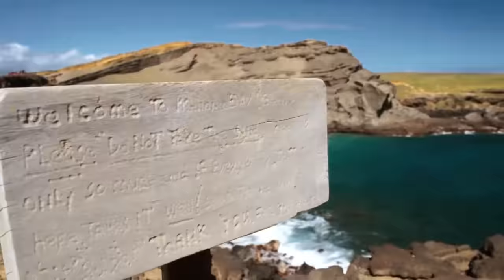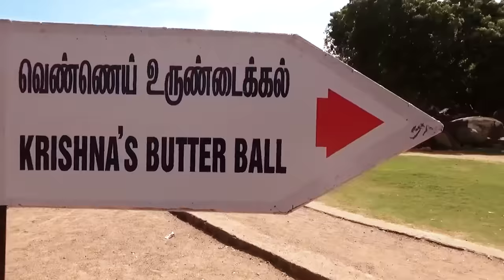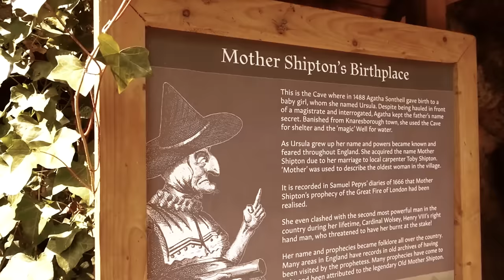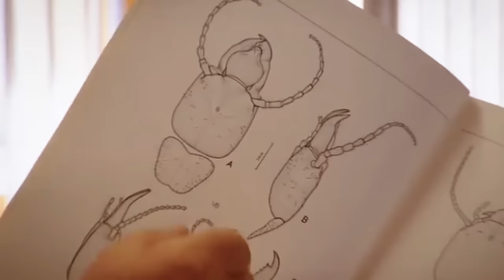Bilim Adamları Hala Bu Dev Kayayı Açıklayamıyor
► Video Önerilerim ;